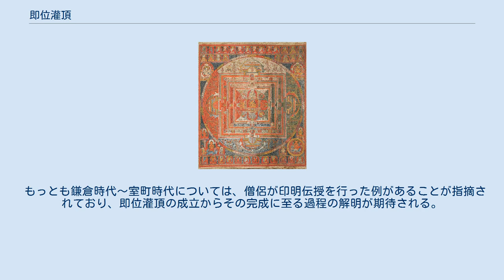即位灌頂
即位灌頂（そくいかんじょう）とは、11世紀ないし13世紀から江戸時代にかけて、天皇の即位式の中で行われた密教儀式で、その内容は秘儀とされていた。
一般的には即位式の前に摂関家、主に二条家の人物から天皇に対して印相と真言が伝授される「印明伝授」と呼ばれる伝授行為と、即位式の中で天皇が伝授された印明を結び、真言を唱える実修行為を併せて即位灌頂と呼んでいるが、印明伝授と即位灌頂の実修を明確に区別する研究者もある。
ここでは印明伝授と即位灌頂を併せて説明する。
 灌頂は元来、古代インドの国王即位や立太子の際行われた、灌頂水と呼ばれる水が即位する王の頭上に注がれた儀式であった。
この儀式はバラモン教のヴェーダに書き記されることによって後代に引き継がれ、『ラーマーヤナ』にもラーマ王が即位式で神々から民衆に至るまで王に対して灌頂を行い、後に本来の姿であるヴィシュヌ神に戻って世を去ったと伝えられている。
やがてその灌頂の儀式が仏教儀式に取り入れられ、特に密教の中では伝法灌頂など重要な儀式とされるようになった。
 日本に密教が伝来した9世紀に灌頂の儀礼が開始され、やがて密教の灌頂儀式が天皇の即位式に取り入れられ、即位灌頂が成立することになる。
 日本に密教を伝えた中国では、皇帝の即位式に灌頂儀式が行われた形跡はない。
これは日本と中国の、君主についての概念の差に起因していると考えられる。
中国では皇帝の即位式は、皇帝と臣下との相互承認という色彩が強いのに対して、天孫降臨の神話を持つ日本では、即位式に宗教的な観念が入り込む余地が大きかったと見られる。
また、灌頂が古代インドの国王即位の儀式に源流があるとはいえ、密教の教義に基づく印明伝授と実修からなる即位灌頂は、古代インドで行われていた儀式とは思想的にも内容的にも異なったものである。
 平安時代の院政期、仏法の興隆が王権の興隆に直結するという仏教的国家観が意識されるようになる。
その結果、金輪聖王や十善の君などといった仏教的な名称が天皇の別称とされるようになり、即位式の中にも即位灌頂のような儀式が取り入れられるようになったとの説がある。
このような状況を王権仏授説と呼ぶ研究者もいる。
 また古代以来、天皇が行ってきた神道儀式は中世以降衰退していった。
例えば大嘗会の翌年に古くから行われてきた八十嶋祭は鎌倉初期以降行われなくなった。
そして大嘗会自体や新嘗祭も、15世紀にはいったん中絶する。
そのような中、天皇の宗教的権威を保つ新たな儀式として即位灌頂は生まれ、発展していったとみられる。
 なお、タイ王国においても即位儀式の中に灌頂が行われているが、これはアユタヤ朝時代に、国王をバラモン教を由来とするヴィシュヌ神やシヴァ神と同一視する「テーワラーチャ（神王思想）」を取り入れたことによる。
このため、ラーマ1世以降の現在のチャクリー王朝の即位式においては仏教的な儀礼を元に行っているものの、灌頂のみはバラモン僧が行うことになっている。
 即位灌頂は、即位する天皇が摂関家、主に二条家の人物から印相と真言の伝授を受け（印明伝授）、それを即位式の中で実修する。
秘儀としての性格上、記録があまり残っておらず、その内容について知ることは困難であった。
しかし近年、二条家に保存されていた文書が公開され、その中に即位灌頂関連の文書もあり、即位灌頂の実践方法についての研究が進みつつある。
 印相の伝授は、即位式当日に行われることが基本であったが、印明伝授者が喪に服しているなどの事由がある場合、前日になることもあった。
 即位灌頂の際、天皇が結ぶ印相は金剛界大日如来を表す智拳印とされる。
大日如来を表す智拳印を結ぶ点については、本地垂迹において天照大神と同一視された大日如来の印相を結ぶことによって、即位する天皇が大日如来と同一化し、至高な存在となる意味があるとされる。
 真言は、胎蔵界大日如来の真言ないし荼枳尼天の真言を唱えたとされる。
なお、真言を唱えると言っても発声はせず、心の中で唱えた。
荼枳尼天の真言は、後述する真言系寺院に伝えられている東寺方即位法でも用いられており、即位灌頂との密接な関連が指摘されている。
性に関係が深い荼枳尼天が即位灌頂と関係があることについては、網野善彦が唱えたように性と天皇との関わり合いに求める説がある。
 天皇が印明を結び、真言を唱える実修については、かつては即位式の際、天皇が高御座...